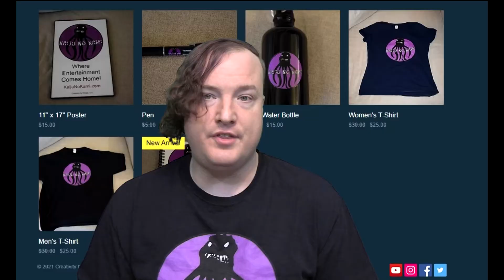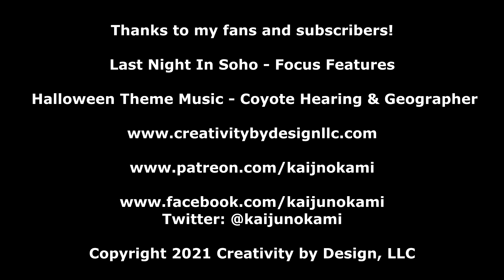KnK Quickie Review - Last Night In Soho (2021)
The genius that gave us the likes of Shaun of the Dead and Hot Fuzz is back with a full blown horror film called Last Night In Soho.  Is this film worthy of your time or should you run away from it?  Watch to find out.